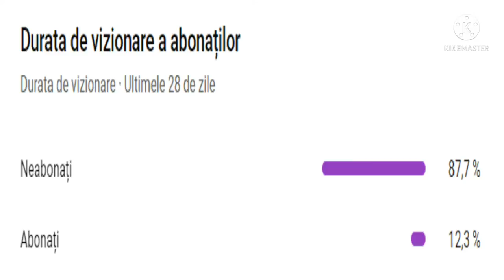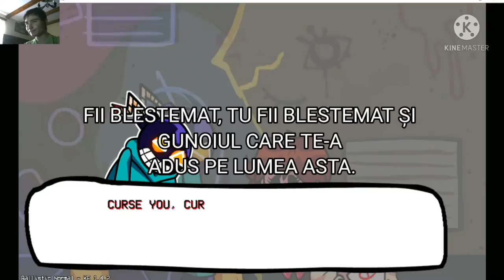ma bat cu whitty!